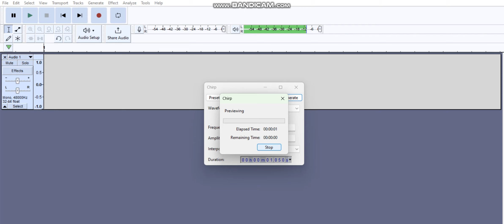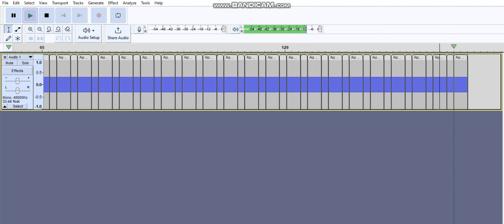How to Make Chicago's Custom Wrigley Field Modulator 6024 Fast wail